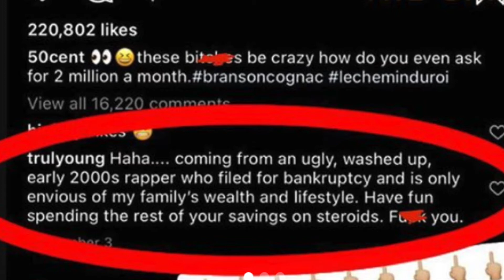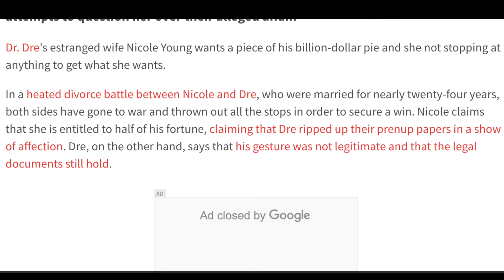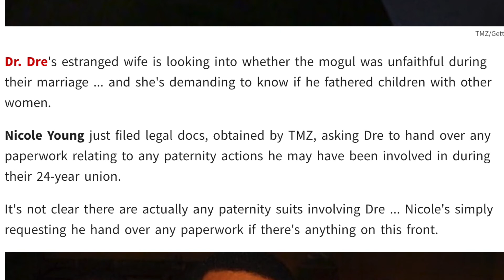Nicole Young Sues to Find Kids Dre Might Have Outside the Marriage, Mistresses Refuse to Testify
Nicole Young subpoenas three women to testify in her and Dre's divorce proceedings AND files a motion to find out if Dre had any kids outside of the marriage.